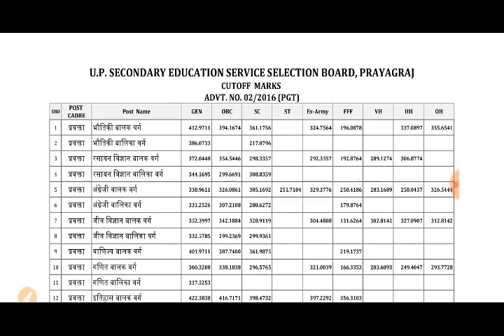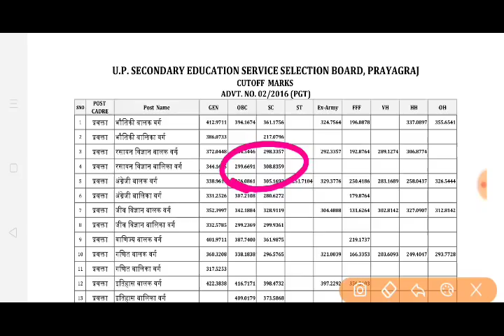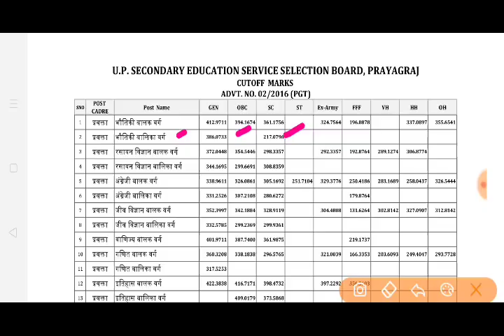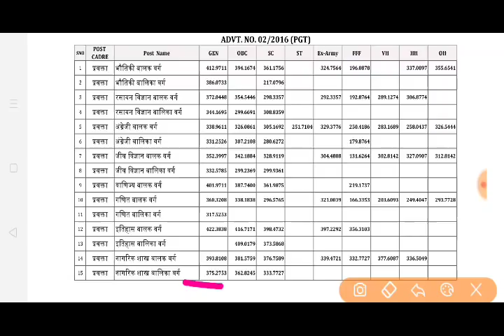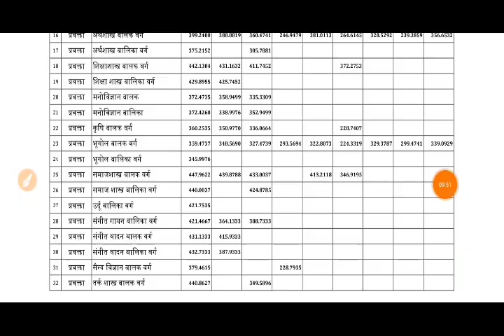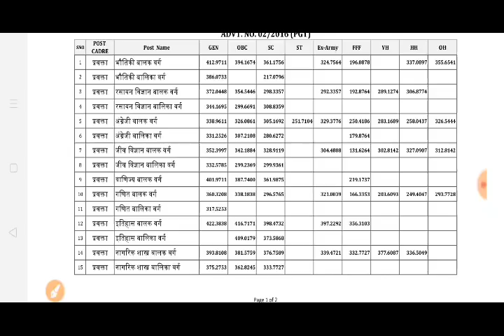UP PGT 2016 Official Cutoff । Written Marks, Interview & Weightage । 21 Subject Cutoff । AB TECH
Hey Friends,

Up pgt 2016 final cutoff , up pgt 2016 offcial cutoff, tgt pgt cutoff, upsessb cutoff, up tgt pgt merit calculation process, up tgt pgt weightage marks, chayan board pgt final cutoff marks ,